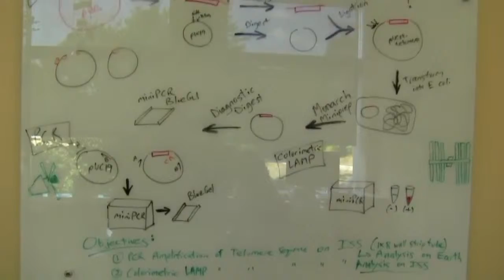Crew-1 Virtual NASA Social: Genes in Space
The Crew-1 LaunchAmerica virtual NASA Social continues as we host a few special guests to learn more about Genes in Space – an experiment that will investigate how space affects one such molecular change, gene expression, in the nervous system! Join us at 4:30 p.m. ET to hear from students Finsam Samson, Yujie Wang and their mentor Matt Smith as they chat about the experiment that is heading up to the International Space Station on this mission. Have a question for our guests? Be sure to share in the comments section for a chance to be featured on our live feed.